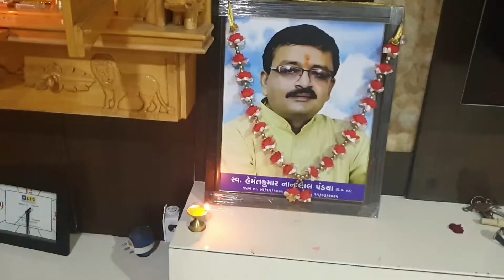Saturday ka humara sachin se surat tak ka safar raha bada mazedar!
so we were going to surat frm sachin & we enjoyed our day i hope u all are also enjoying our vlogs. comment your views on our vlogs are u enjoying our vlogs? batao batao comments me. aur dher sara pyaar ap sab ko vlogs dekhne k liye aur support karne k liye.😇🤝...u guys are awesome.👌. lots of love my fam❤🥰